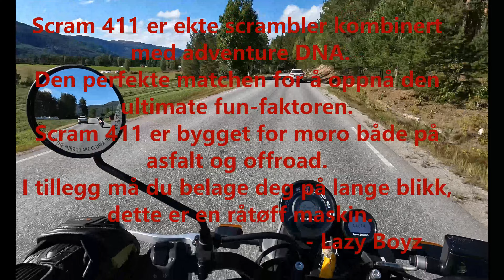Bikelife Norge på Straandtreffet - Royal Enfield Scram 411